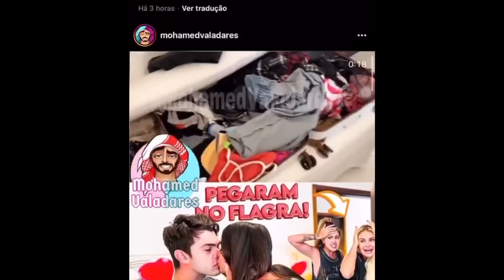VAZA MOMENTO ÍNTIMO DE ANA MOSCONI E JOÃO REZENDE E CHOCA + VIRGINIA SE EMOCIONA AO FALAR DE REZENDE